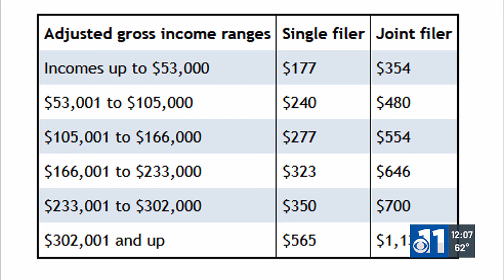TABOR refunds for 2025 in Colorado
Under Colorado’s constitution, the state is limited in the amount of revenue governments can retain and spend, meaning the taxpayers can expect to get some mon